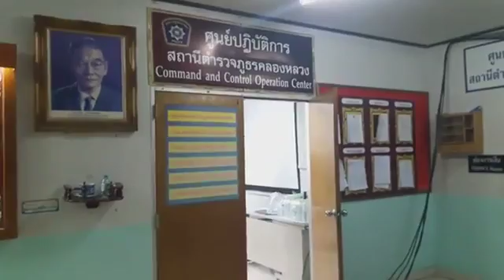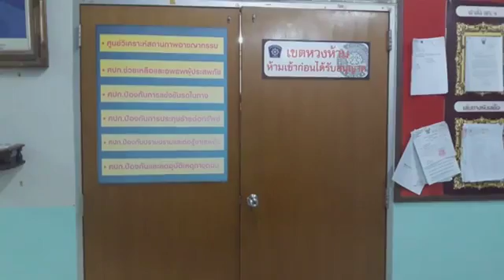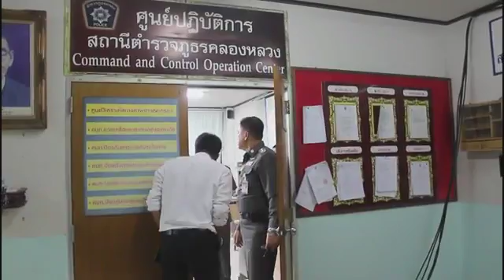Joint Item11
พล.ต.อ.ศรีวราห์ รังสิพราหมณกุล รอง ผบ.ตร. ได้กลับเข้ามาประชุมกับหน่วยงานที่เกี่ยวข้องที่สภ. คลองหลวงอีกครั้ง ถึงเวลานี้ ศาลเจ้าหน้าที่ตำรวจได้ดำเนินคดี กลับวัดพระธรรมกายไปแล้ว 43 คดี แบ่งกลุ่มออก เป็นทั้งหมด 7 กลุ่ม 1. ข้อหาบุกรุก โดยการสร้างสะพาน ข้ามคลองและถนนต่างๆรอบวัดพระธรรมกาย ติดตามต่อ